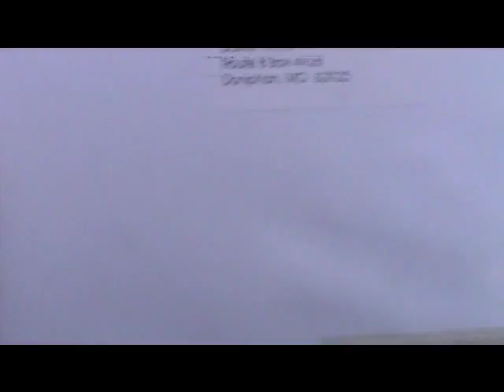Vlog 11 SNOW!!! (1/20/11)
just a fun day with some snow please thumbs up and comment and sub